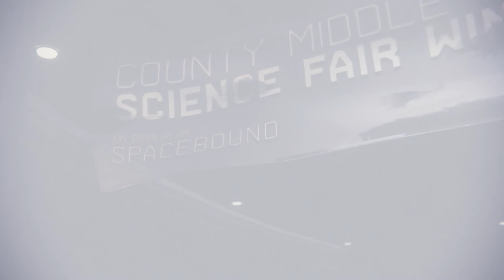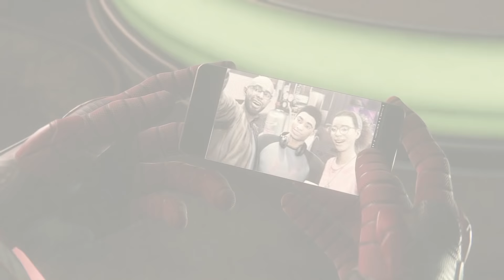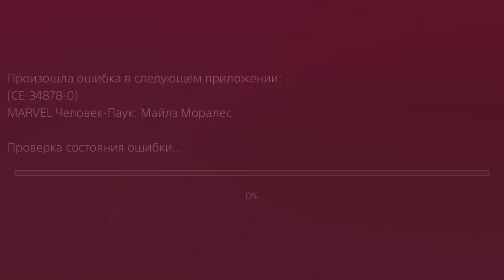Spider-Man Miles Morales Прохождение ФИНАЛ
Продолжаем проходить Человек-Паук Майлз Моралес на PS4, к сожалению не на PS5. Данный видеоролик является 8, последней серией. В нем вы узнаете как разрешится вся ситуация с Бродягой и Умельцем.